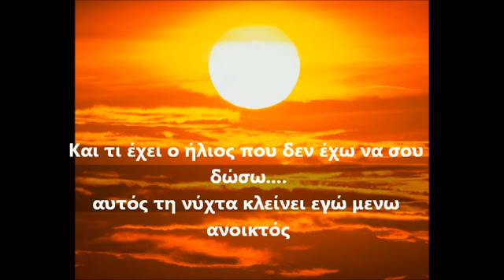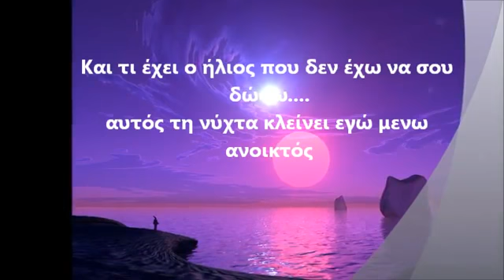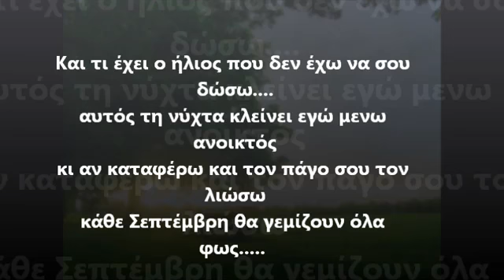Κάθε Σεπτέμβρη ο ήλιος είναι ακόμη δυνατός ...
Αν είμασταν μήνες θα είμασταν Σεπτέμβρηδες ... Με τις ζέστες και τις δροσιές μας...Με παροχές δωρεάν που θα έκαναν καλύτερο τον κόσμο ... Ο πιο βατός μήνας του χρόνου , είναι και ο πιο δύσκολος γιατί σημαίνει ξεκίνημα , λογαριασμοί , προγραμματισμοί, αφετηρία... Και όμως μια καλή αφετηρία είναι το ήμισυ του παντός ! Είναι εδώ ακόμη ο ήλιος για να μας φωτίζει και να μας γεμίζει χαρές , δημιουργικές , γαλήνιες ...